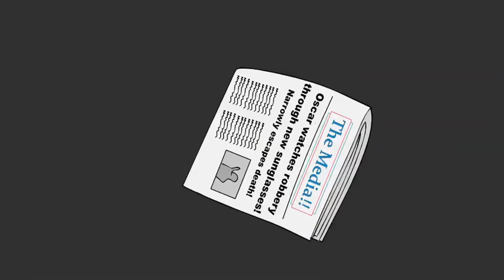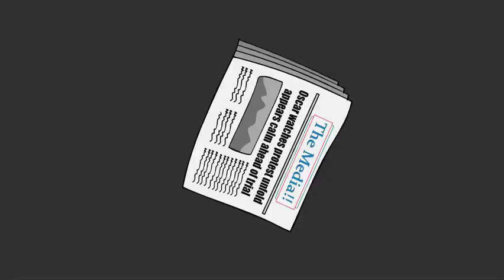Pimples: There's no match for Oscar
Oscar Pistorius is grabbing all the headlines and for good reason too. Who cares about corruption and the poor? We have Oscar.